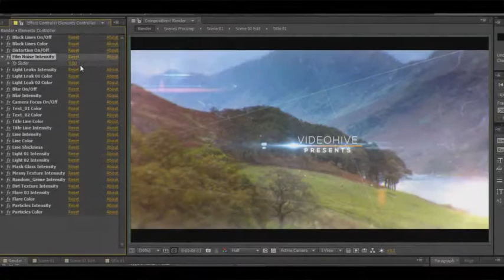Magic CInematic Parallax Opener and Slideshow-After Effects Template Videohive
• Modular construction
• Color control
• Effects control
• No plugins required
• 100% After Effects project
• Fully customizable
• Logo Placeholder
• Present Scene